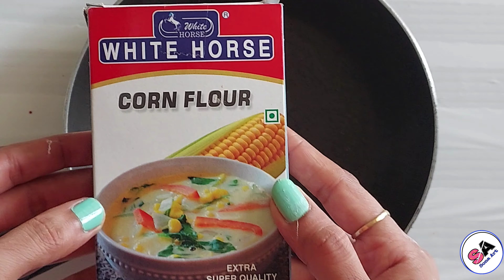Homemade Air dry Clay | How to make clay at Home | Cold Porcelain Clay On Gas Stove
Hey guys...
                  Here I'm presenting you a useful experiment on  how to make clay at home.These are very easy and can be easily done with things at home.and also you can store 3-4 month at room temperature.
Ingredients: 1 Cup cornflour,
                       1 Cup fevicol,
                       2 tbsp vinegar or lime juice,
                       2 tbsp cooking oil or any oil
                       1 teaspoon white acrylic color or
                           You can use any other colors